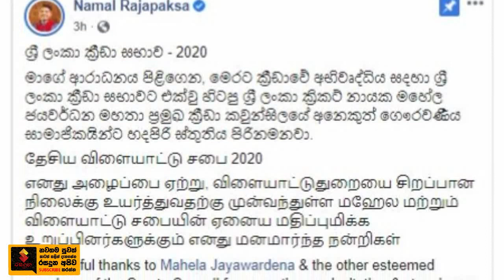නාමල් රාජපක්ෂ ක්‍රීඩා ඇමති වුනු ගමන්ම අපේ රටේ ක්‍රීඩා ක්ෂේත්‍රය උඩු යටිකුරු කරයි මෙන්න විස්තරේ.Namal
නාමල් රාජපක්ෂ ක්‍රීඩා ඇමති වුනු ගමන්ම අපේ රටේ ක්‍රීඩා ක්ෂේත්‍රය උඩු යටිකුරු කරයි මෙන්න විස්තරේ.Namal Rajapaksha